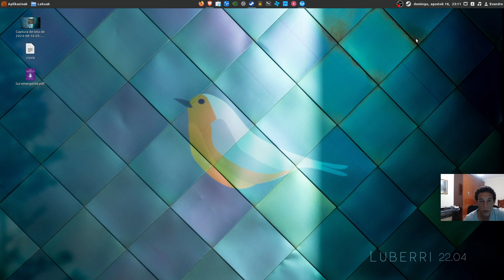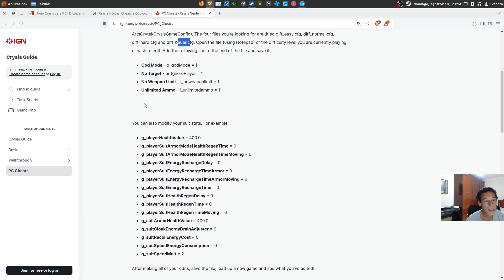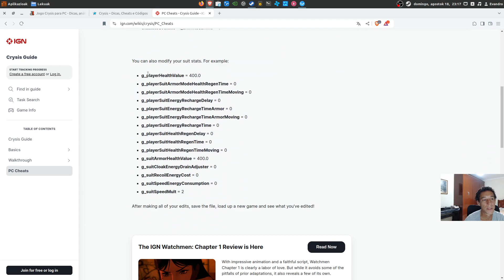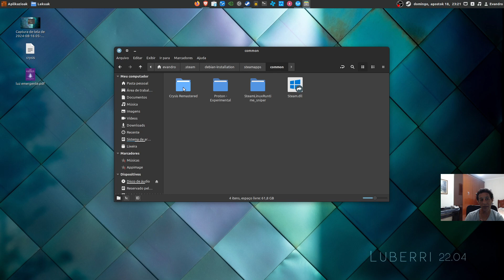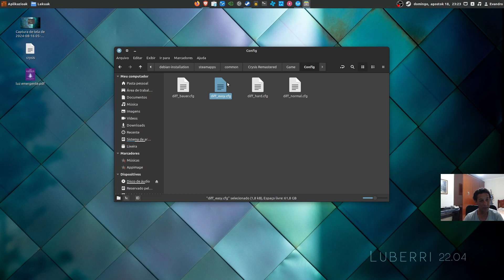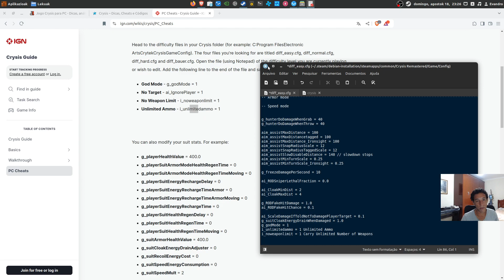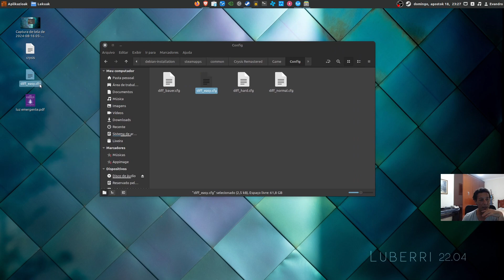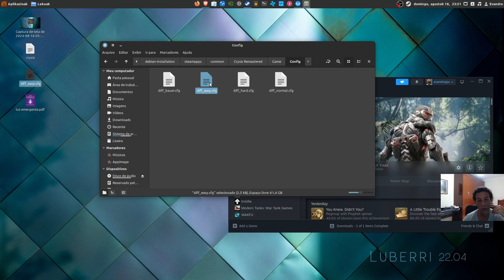Crysis 1 remastered - truques para energia e munição infinita (Linux e Windows)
Vídeo que compartilha códigos para adicionar energia e munição infinita, entre outros códigos do jogo Crysis 1 resmastered, tanto no sistema operacional Windows quanto no Linux.

Códigos que funcionaram:

g_godMode = 1
i_unlimitedammo = 1 Unlimited Ammo
i_noweaponlimit = 1 Carry Unlimited Number of Weapons